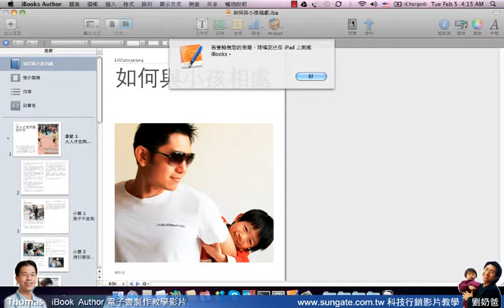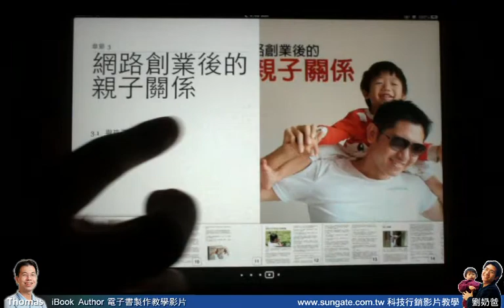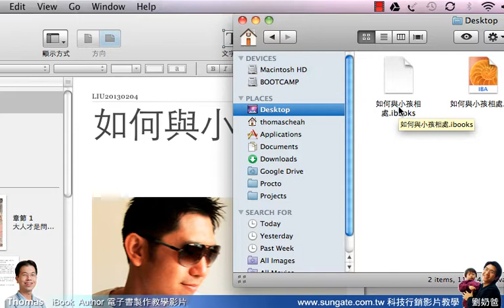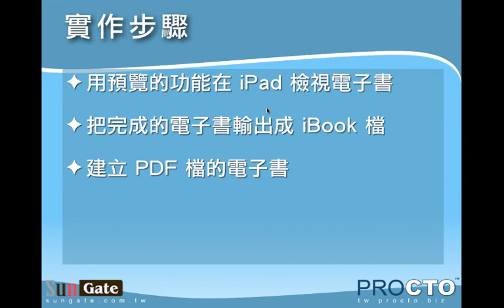05. ibooks author 測試預覽與輸出